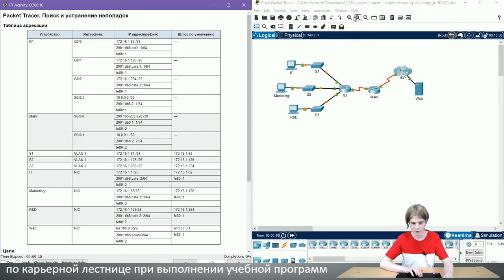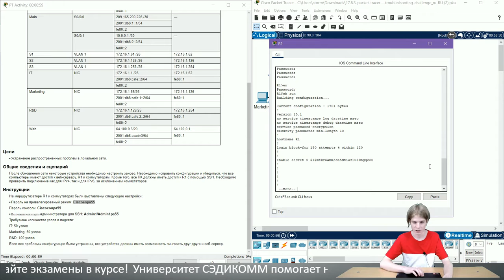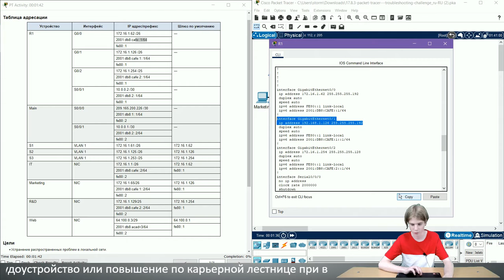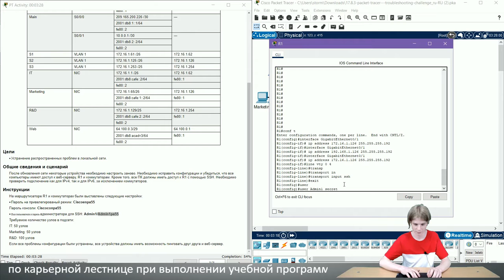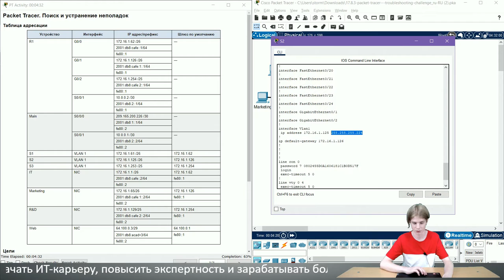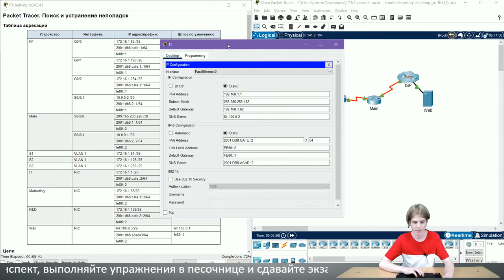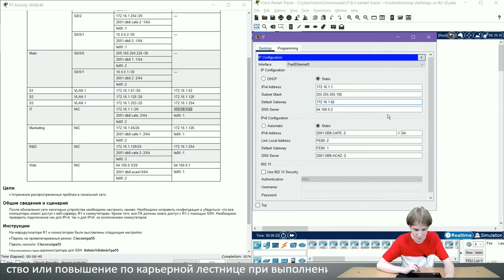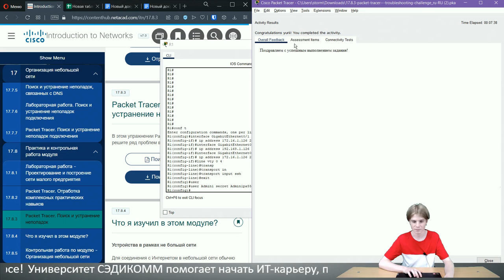Курс Молодого Бойца Cisco Часть 1 2021 CCNA ITN 17.8.3 Cisco Packet Tracer Troubleshooting Challenge